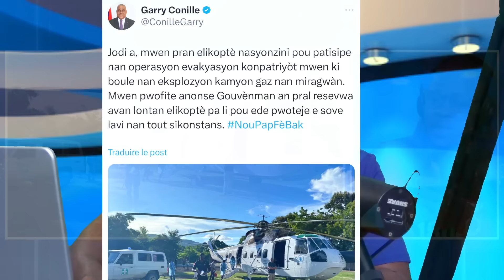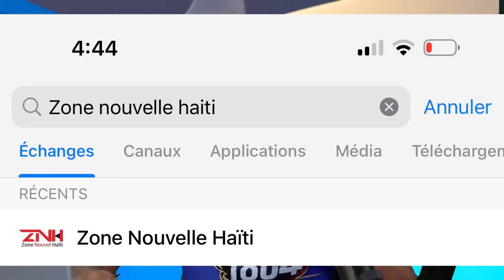GARRY CONILLE ATERI MIRAGWAN, MOUN KI BOULE NAN GAZ YO GEN CHANS VWAYAJE, KOMISÈ MUSCADIN REAJI